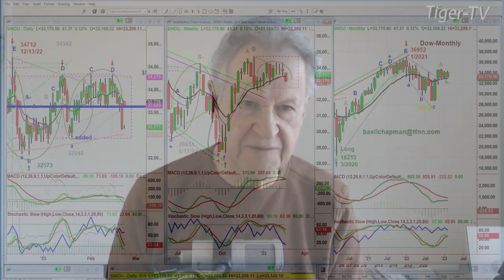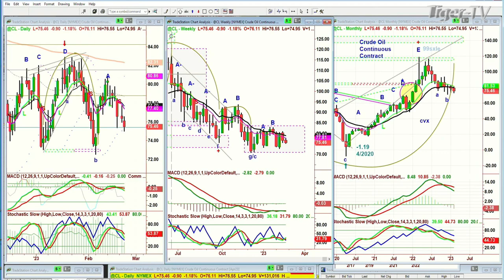February 22nd, 10AM ET Market Update on TFNN - 2023